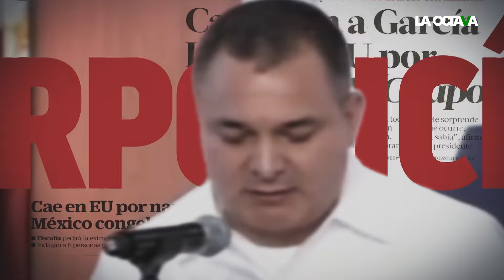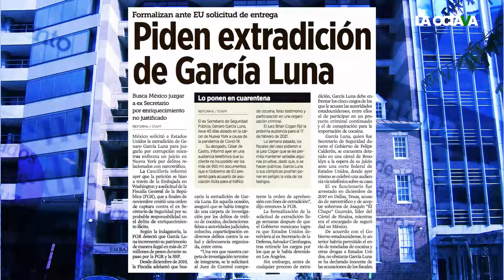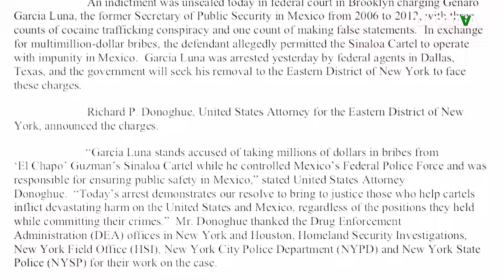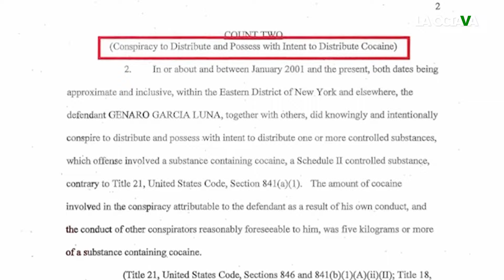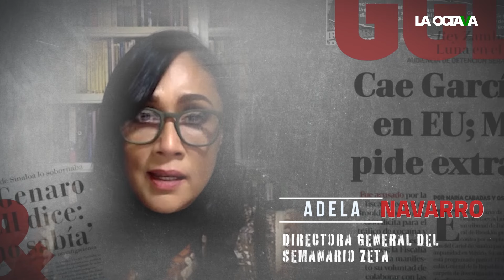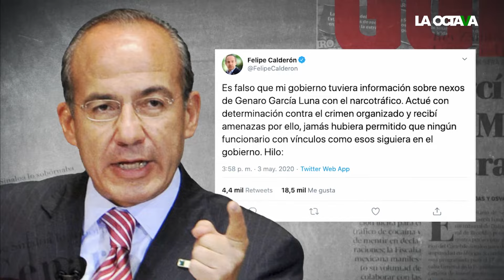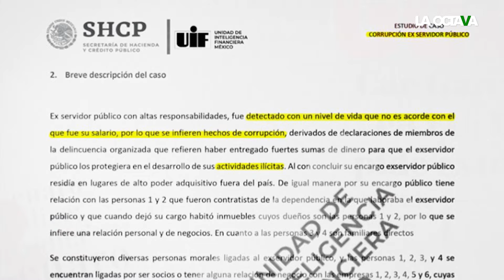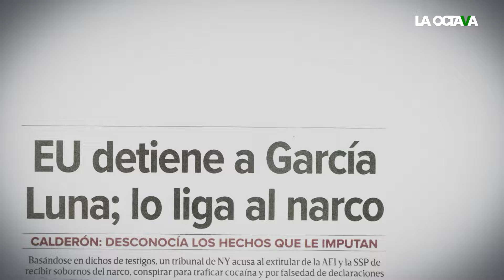GGL 'GARCÍA LUNA: LA CAÍDA' | ¿EL JUICIO DEL SIGLO?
🚨 GGL l Bianca Aguirre nos presenta el C5 '¿El Juicio del Siglo' de nuestro serial 'García Luna: la caída' con el análisis de Adela Navarro y Jesús García. ¡ESTRENO! Próximo domingo 17:30 hrs por